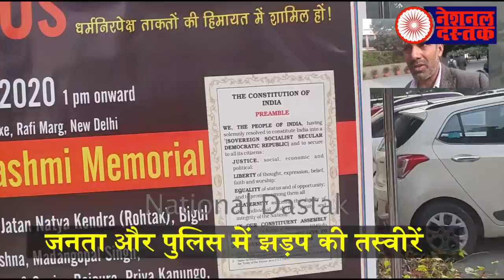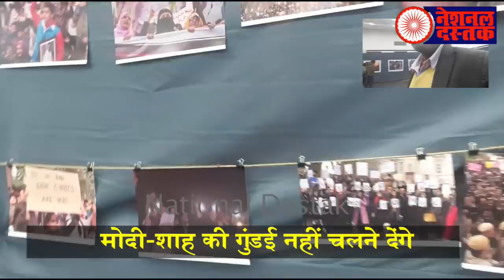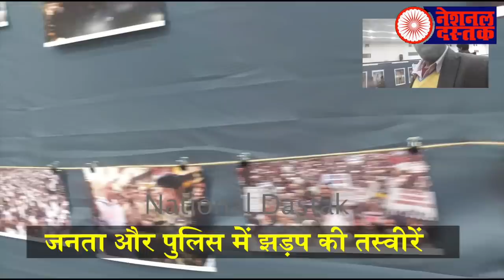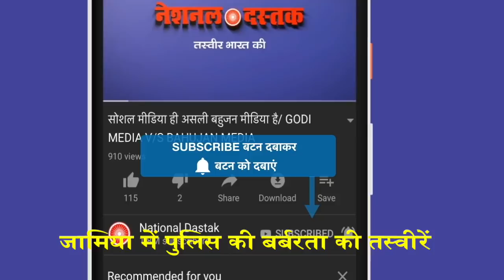सरकार में रहकर मोदी-शाह की गुंडई की तस्वीरें देखिये/ BIG EXPOSURE OF MODI-SHAH